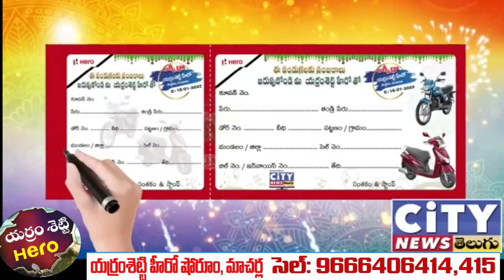macharla Hero showroom yarram setti hero win 2 bike contest 2022